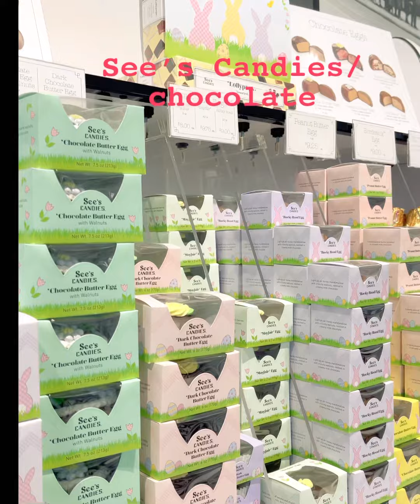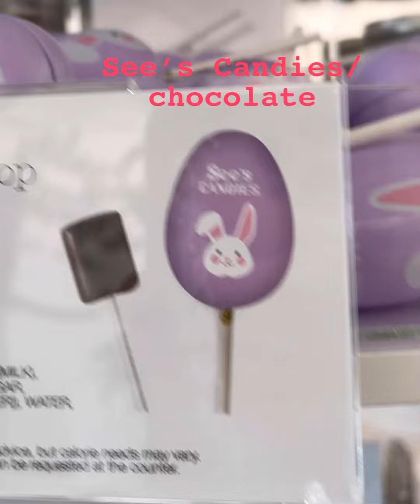Time for yummy treats seescandy eastereggs see’s candies